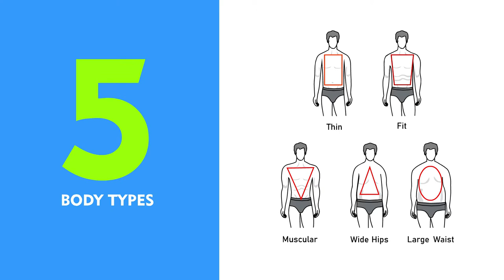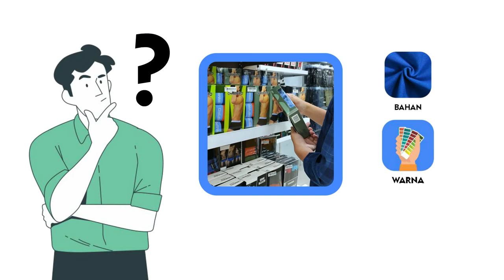TIPS MEMILIH MODEL CD YANG PAS BUAT BODY KAMU!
Beda bentuk badan ternyata bisa mempengaruhi style atau penampilan kamu. nggak cuma baju ternyata underwear juga pengaruh loh.
simak tips video ini sampai habis ya...